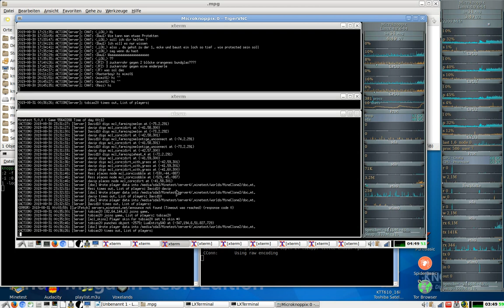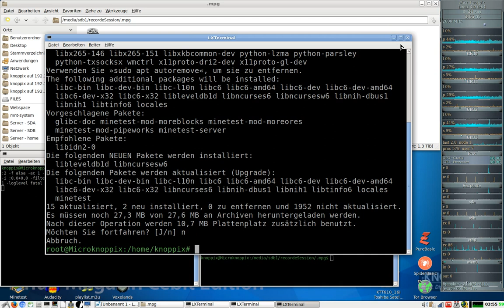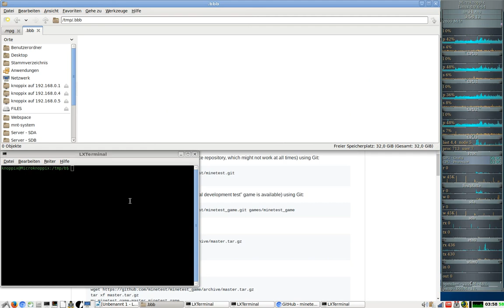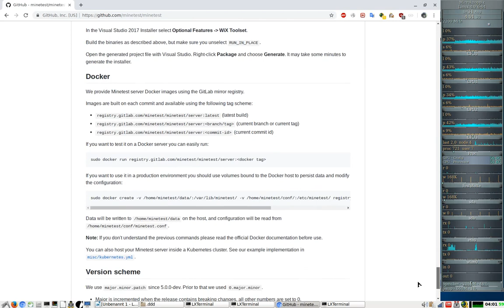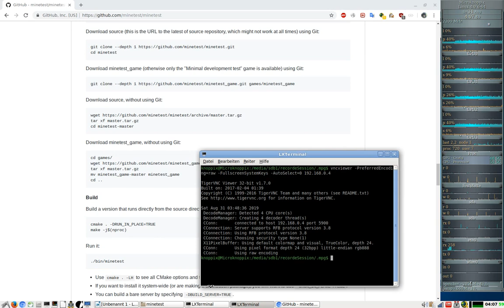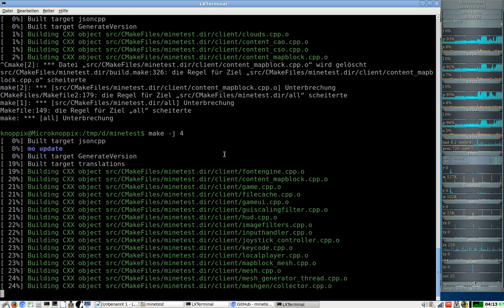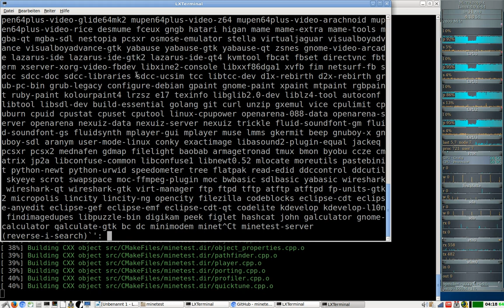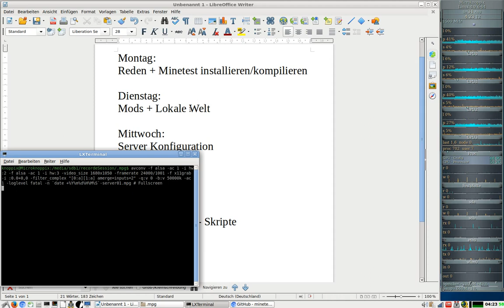Erstellung eines Minetest-Server ( Schritt für Schritt ) #1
Inhalt:
1 - Mo - Installation   ( wir sind hier )
2 - Di - Welt + Mods
3 - Mi - Konfiguration
4 - Do - Onlinetest
5 - Fr - Scripte
6 - Sa - Test-LetsPlay